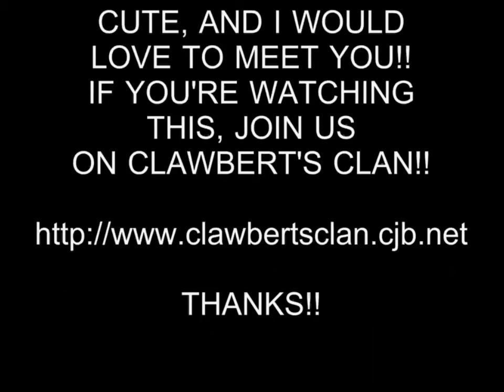HOT GIRL 28